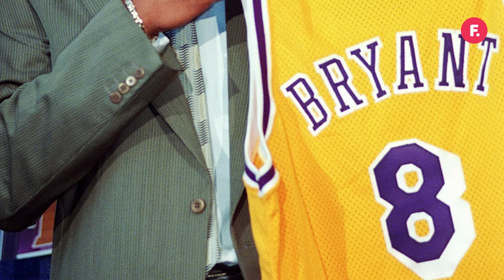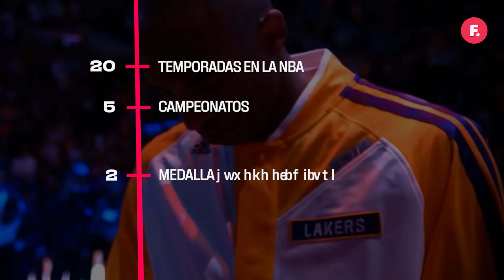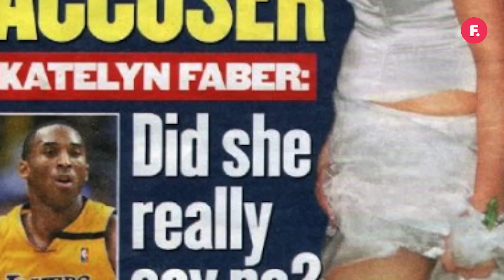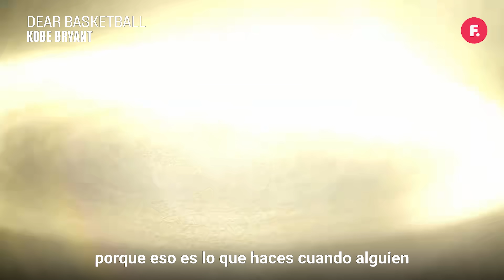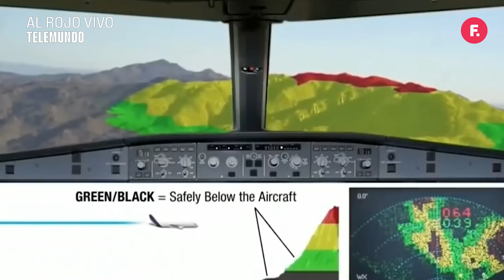KOBE BRYANT: HIGHLIGHTS de la MAMBA NEGRA de la NBA y su trágico ACCIDENTE | Filo.explica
KOBEBRYANT: la LEYENDA de la MAMBA NEGRA

FiloExplica x Lalo Mir

Fue una de las máximas estrellas de la NBA y con su estilo cambió para siempre la manera de ver el juego.

KB24 ganó CINCO anillos con los Lakers y dos medallas de oro olímpicas. Además, fue seleccionado 18 VECES ALLSTAR e ingresó en el Salón de la Fama del Baloncesto.

Pero la muerte llego de manera trágica para Kobe a sus 41 años, cuando el helicóptero en el que viajaba se cayó, dejando al mundo entero en shock.

En este nuevo FiloExplica x Lalo Mir, exploramos la historia del hombre más allá de su leyenda deportiva. ¿Cómo estaba su estado de salud antes del accidente áereo? ¿Por qué fue denunciado por agresión sexual? ¿Se sabe por qué cayó el helicóptero en el que viajaba?